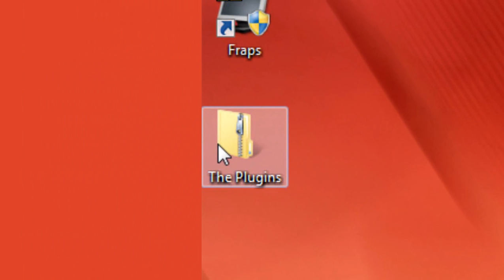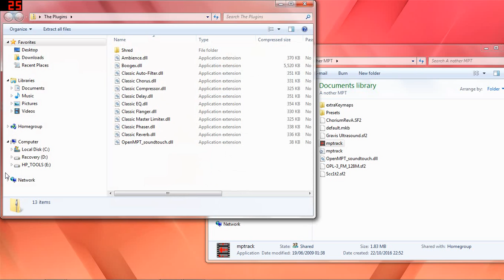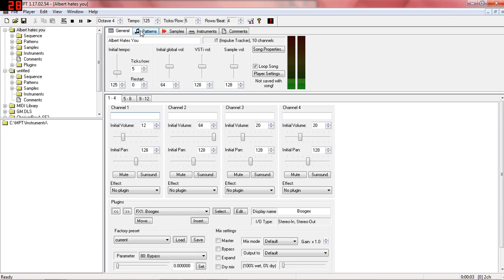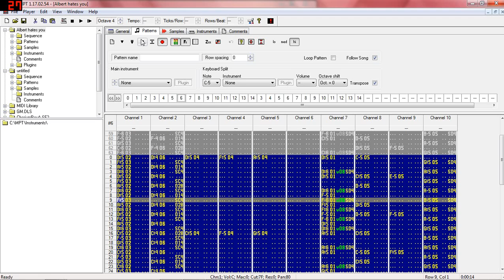How to install VST FX in OpenMPT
If you download my songs in their original Openmpt Module format, you will need to install the VST effects plugins into OpenMPT in order to play them.

(they are all freeware, so I shouldn't  run into any trouble re-distibuting them)